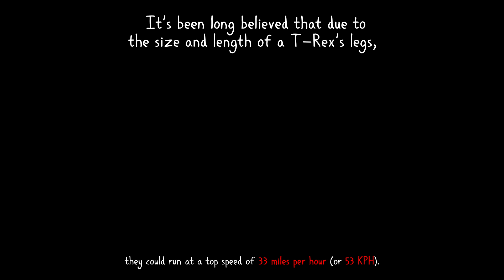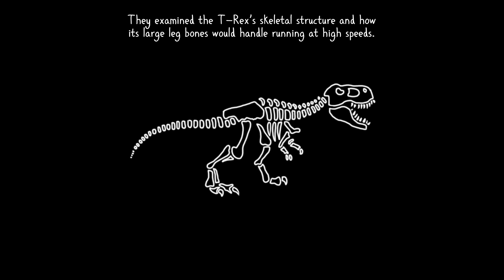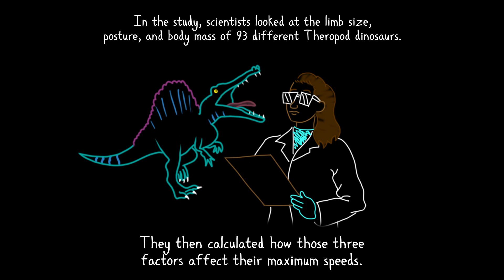Was the T-Rex the First Dangerous Power Walker?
Was the T-Rex and other Theropods more suited to walk than run? Dr. Moo breaks down how we have been lied to about just how fast and how able a T-rex could run or even walk while chasing its next meal.